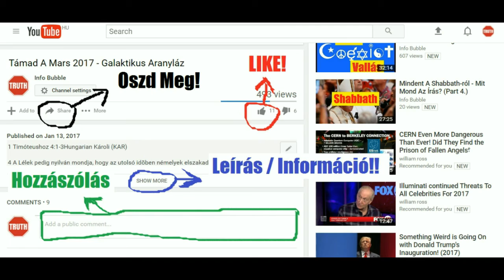Jób Története Cepher Video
Márk 7:1 És hozzá gyűlének a farizeusok és némelyek az írástudók közül, akik Jeruzsálemből jöttek vala.
Márk 7:2 És látván, hogy az ő tanítványai közül némelyek közönséges, azaz mosdatlan kézzel esznek kenyeret, panaszkodának.
Márk 7:3 Mert a farizeusok és a zsidók mind, a régiek rendelését követve, nem esznek, hanemha kezüket erősen megmossák;
Márk 7:4 És piacról jövén sem esznek, ha meg nem mosakodnak; és sok egyéb is van, aminek megtartását átvették, poharaknak, korsóknak, rézedényeknek és nyoszolyáknak megmosását.
Márk 7:5 Azután megkérdék őt a farizeusok és az írástudók: Mi az oka, hogy a te tanítványaid nem járnak a régiek rendelése szerint, hanem mosdatlan kézzel esznek kenyeret?
Márk 7:6 Ő pedig felelvén, monda nekik: Igazán jövendölt felőletek, képmutatók felől Ésaiás próféta, amint meg van írva: Ez a nép ajkaival tisztel engem, a szívük pedig távol van tőlem.
Márk 7:7 Pedig hiába tisztelnek engem, ha oly tudományokat tanítanak, amelyek embereknek parancsolatai.
Márk 7:8 Mert אֱלֹהִים parancsolatát elhagyva, az emberek rendelését tartjátok meg, korsóknak és poharaknak mosását; és sok egyéb efféléket is cselekesztek.
Márk 7:9 És monda nekik: אֱלֹהִים parancsolatát szépen félre teszitek, azért, hogy a magatok rendelését tartsátok meg.

Máté 15:1 Akkor írástudók és farizeusok jőnek vala יְהוֹשֻׁעַ-hoz, Jeruzsálemből, mondván:
Máté 15:2 Miért hágják át a te tanítványaid a vének rendeléseit? Mert nem mossák meg a kezeiket, mikor enni akarnak.
Máté 15:3 Ő pedig felelvén monda nekik: Ti meg miért hágjátok át אֱלֹהִים parancsolatát a ti rendeléseitek által?

Zsolt 18:1 Az éneklőmesternek, יַהְוֶה szolgájától, Dávidtól, aki יַהְוֶה -hoz ez ének szavait azon a napon mondotta, amelyen יַהְוֶה megszabadította őt minden ellenségének kezéből, és a Saul kezéből.
Zsolt 18:2 a És monda: Szeretlek יַהְוֶה, én erősségem!
Zsolt 18:3 b יַהְוֶה az én kősziklám, váram és szabadítóm; az én אֱלֹהִים-em, az én kősziklám, őbenne bízom: az én pajzsom, üdvösségem szarva, menedékem.
Zsolt 18:4 c יַהְוֶה -hoz kiáltok, aki dicséretre méltó, és megszabadulok ellenségeimtől.
Zsolt 18:5 d Halál kötelei vettek körül, s istentelenség árjai rettentettek engem.
Zsolt 18:6 e A Seol kötelei vettek körül; a halál tőrei fogtak meg engem.
Zsolt 18:7 f Szükségemben יַהְוֶה -t hívtam, és az én אֱלֹהִים-emhez kiáltottam; szavamat meghallá templomából, és kiáltásom eljutott füleibe.